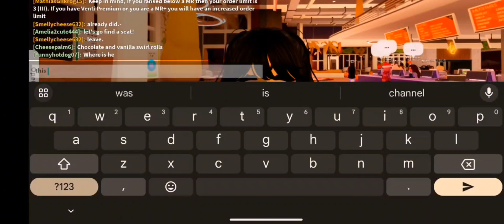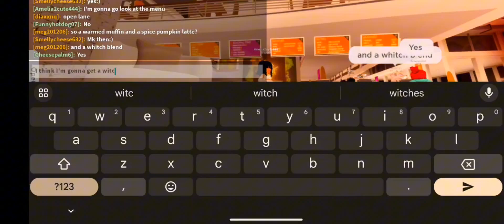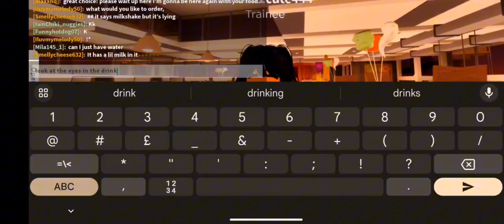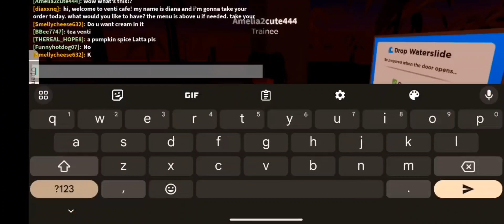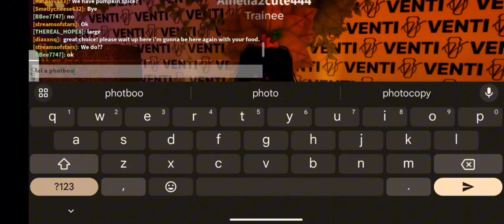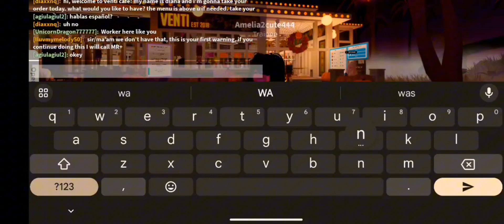I went to vanti cafe on Roblox!